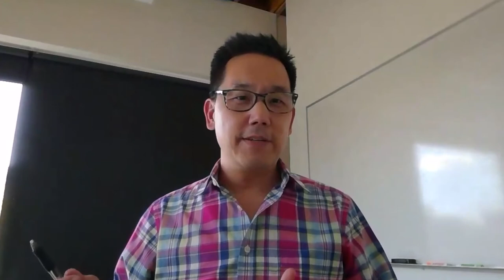From CPA to CFO Ep. 08 | Darian Hong, CFO at SmartRent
In this episode, FloQast CEO/Co-founder Mike Whitmire sits down with Darian Hong, CFO at WebPT. Darian has admittingly had an unconventional path to his CFO position, first springing into sales roles to up his business acumen, then on to being a product manager. But the FP&A side of him started to come out over the years which eventually landed him as CFO of AT&T Interactive for a number of years before moving on to WebPT. He is now the CFO of SmartRent. Darian offers a ton of insight into self-development where taking risks can lead you to great things.
CPA to CFO Podcast is dedicated to teaching young CPAs the steps they need to take to climb the ladder to CFO. Hosted by FloQast Co-founder & CEO Mike Whitmire, these are conversations with financial thought-leaders about their rise to success.